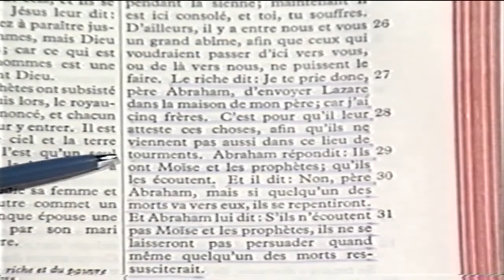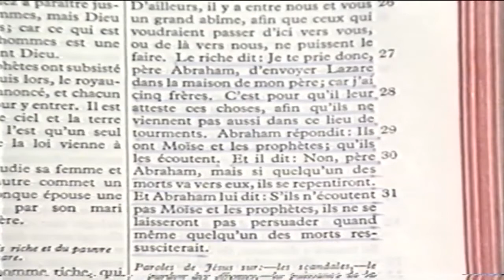Fernand Saint Louis - Pourquoi Dieu permet-il la souffrance ?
Message: Pourquoi Dieu permet-il la souffrance ?
Et devons-nous croire aux miracles ?
Avoir la foi veut dire :
Croire que Dieu peut et veut vous sauver !